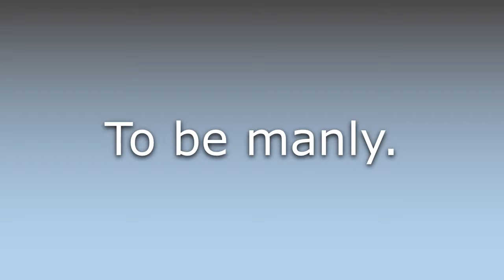What does Have a pair mean?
What does Have a pair mean in English? Learn the meaning of the word Have a pair! How to Pronounce Have a pair. Expand your vocabulary, learn words.